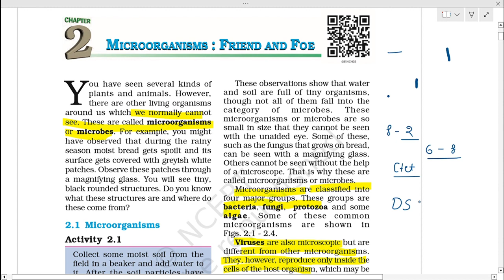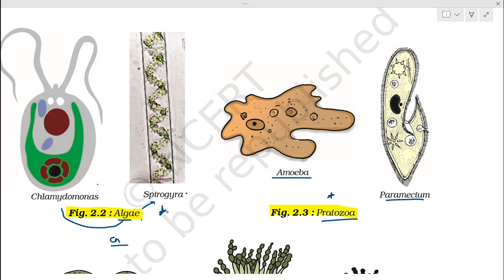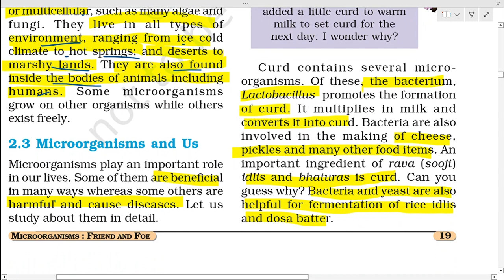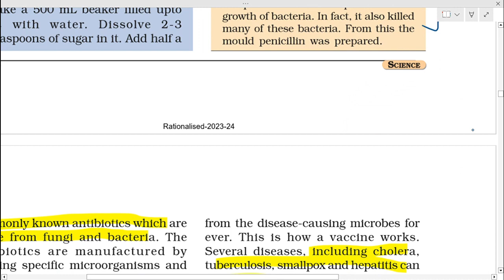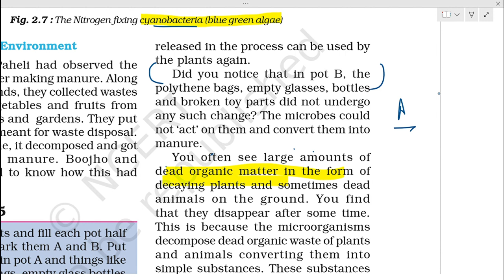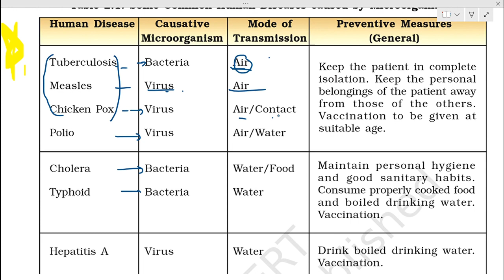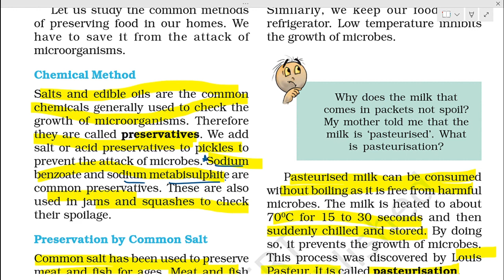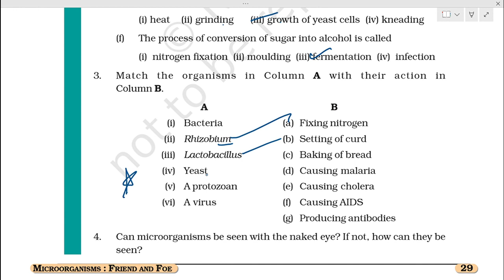MICROORGANISM FRIEND AND FOE